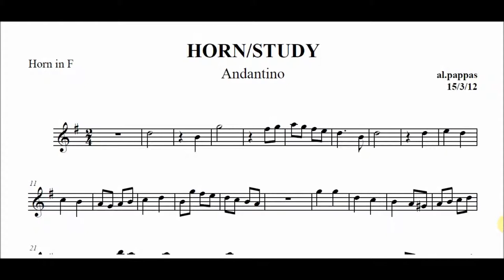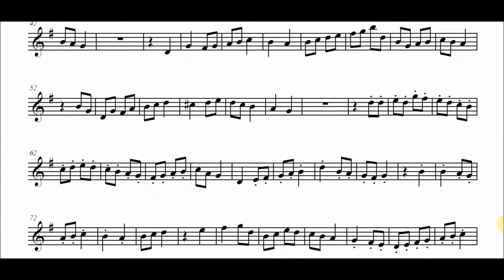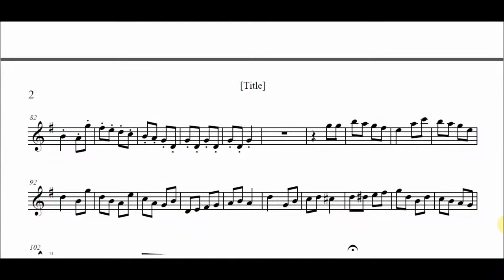Horn Etud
A small etude for F-Horn
Alexandre Pappas